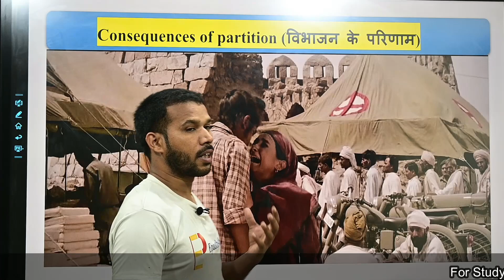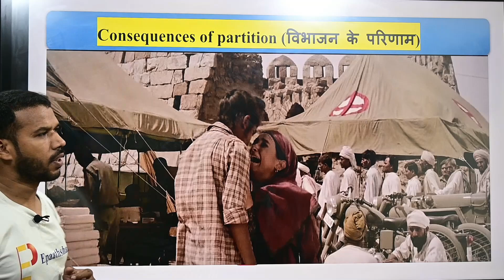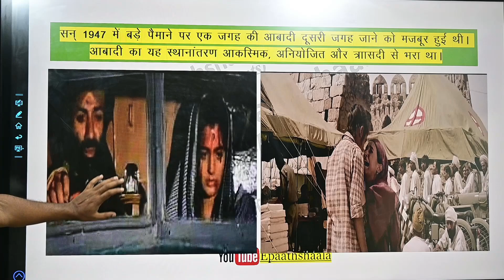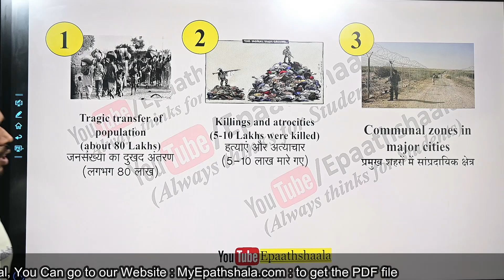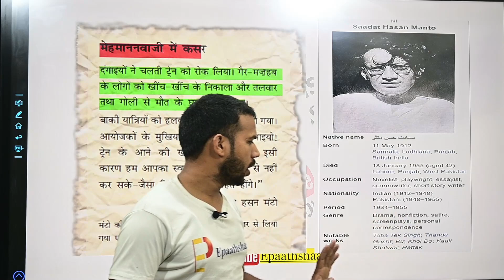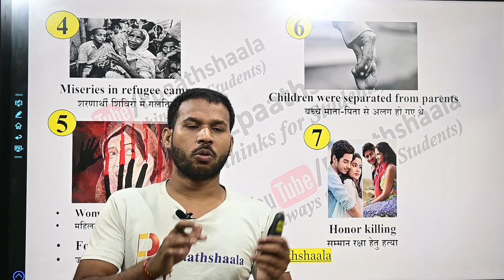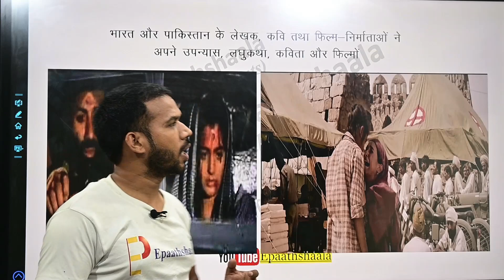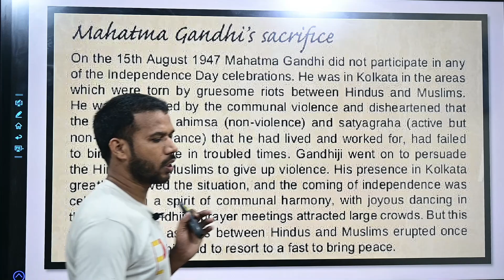CLASS 12 Pol. Sci | Chapter- 1 Challenges of Nation Building (राष्ट्रनिर्माण की चुनौतियाँ) | Part-3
🖋Class: CLASS 12 Political Science
🖋 Subject:   Chapter- 1 Challenges of Nation Building
🖋 Chapter:   Chapter- 1 Challenges of Nation Building
✔️ Topic Name:  Chapter- 1 Challenges of Nation Building
✔️ Topics Covered in This Video: Part-3

Most Important question  Chapter- 1 Challenges of Nation Building

1.What are the key challenges faced in the process of nation building?
2.How does political stability contribute to successful nation building?
3.What are the major obstacles to achieving inclusive governance in nation building?
4.How does infrastructure development impact the overall progress of nation building?
5.What are the challenges in reforming and improving the education system during nation building?
6.How can poverty alleviation strategies be effectively implemented in the context of nation building?
7.What are the implications of corruption on the process of nation building, and how can it be addressed?
8.What steps can be taken to ensure social justice and equality in nation building efforts?
9.How does the promotion of cultural diversity contribute to a strong and unified nation?
10.What are the challenges and strategies for achieving environmental sustainability in the context of nation building?
11.How can peacebuilding efforts be effectively incorporated into the process of nation building?
12.What measures can be taken to protect and promote human rights during nation building?
13.How can gender equality be ensured and women's empowerment be promoted in the process of nation building?
14.What are the challenges in establishing an effective healthcare system during nation building?
15.How does digital transformation play a role in the progress of nation building, and what are the challenges associated with it?
16.What are the major factors contributing to economic inequality in the process of nation building, and how can they be addressed?

Most Important question  Chapter- 1 Challenges of Nation Building In Hindi

1. राष्ट्रनिर्माण के महत्वपूर्ण चुनौतियाँ क्या हैं?
2.भारतीय राष्ट्रनिर्माण के दौरान कौन-कौन सी महत्वपूर्ण चुनौतियाँ उठीं?
3.भारतीय संघवाद के सिद्धांतों और नीतियों का महत्व क्या है?
4.भारतीय संविधान में समानता के सिद्धांत की व्याख्या कीजिए।
5.राष्ट्रीय एकता के बाधाएं और उनके समाधान पर चर्चा कीजिए।
6.राष्ट्रीय अपराध और संघर्ष की समस्याओं का विश्लेषण कीजिए।
7.भाषा और सांस्कृतिक विषयों के मद्देनजर राष्ट्रनिर्माण की चुनौतियाँ क्या हैं?
8.सामाजिक-आर्थिक विषयों की चुनौतियों का मूल्यांकन कीजिए।
9.राष्ट्रनिर्माण के लिए शिक्षा और स्वास्थ्य की महत्ता पर चर्चा कीजिए।
10. राष्ट्रनिर्माण में नागरिकों की भूमिका और जनसहभागिता का महत्व विस्तार से बताइए।

Epaathshaala, Challenges of Nation Building
Indian nation building
National unity
Constitution of India
Indian democracy